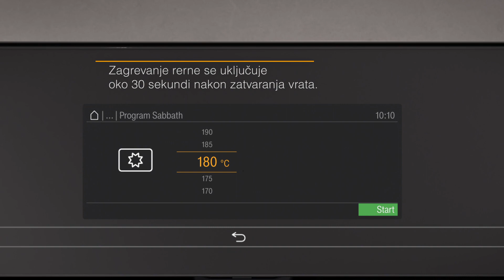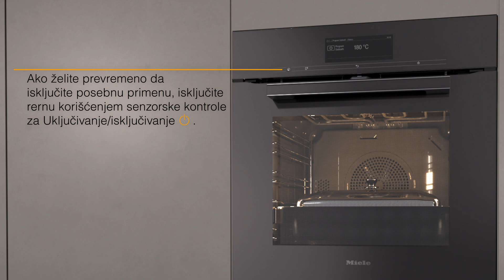Miele I Kako da na rerni podesite program Sabbath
Pratite detaljno objašnjenje kako da podesite program Sabbath na rerni.